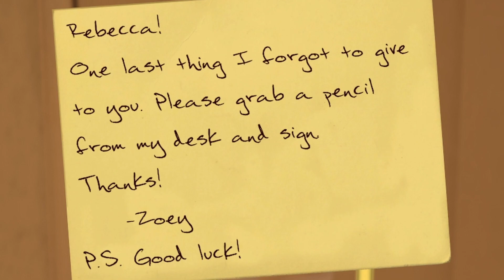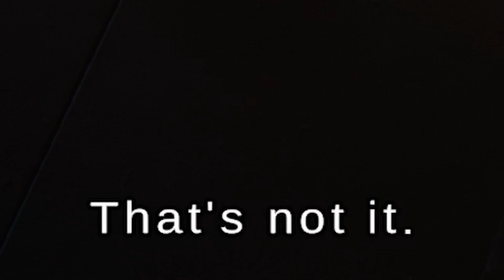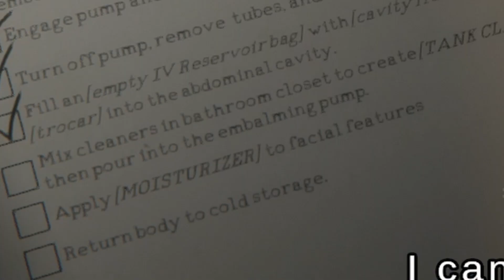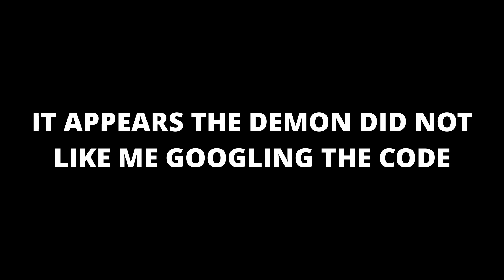Working at This HAUNTED MORGUE Was The Biggest Mistake Of My Life!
We Got a Job at the Most Haunted Morgue in America in this video expect tons of laughs and screams as we try our hardest to embalm these bodies and lure out a terrifying demon that is haunting these bodies. So if you enjoy mortuary assistant funny moments or funny highlights then this is the video for you!

(TRACKS USED IN THE VIDEO CAN BE FOUND HERE)

~Ludwig and Schlatt CO Tracks found here~

Funded By
@jschlattLIVE DOWNLOAD THE SONGS HERE Download in full quality COMPOSED BY

~Harris Heller Tracks Found Here~

Assisting The Most Haunted Morgue in America! - Mortuary Assistant Funny Moments